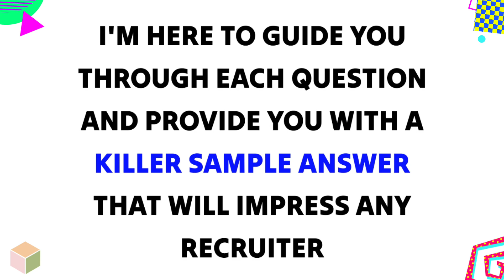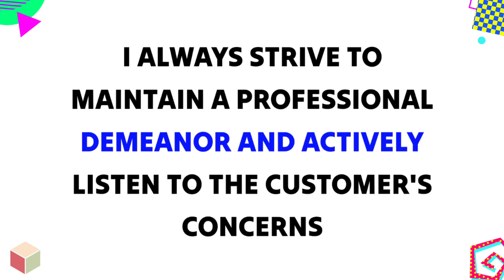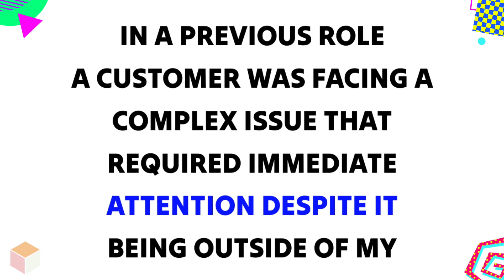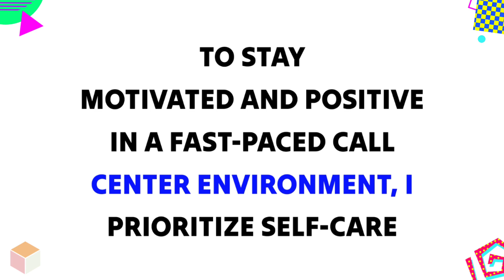call center excutive most asked 5 interview questions for freshers & Experienced